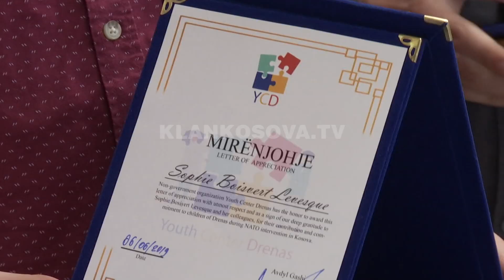Drenica falenderon ushtaraken kanadeze - 06.06.2019 - Klan Kosova